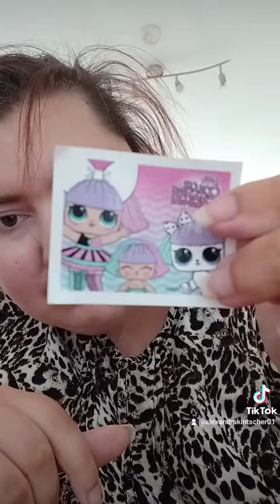9.8.2021. Lol surprise color change prankster.😊